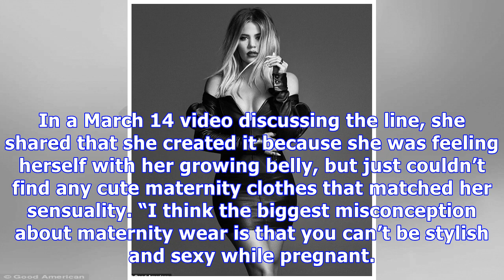Khloe Kardashian Reveals Bare Baby Bump At 8 Months Pregnant — Stunning Pic